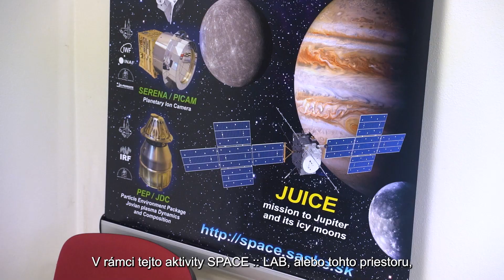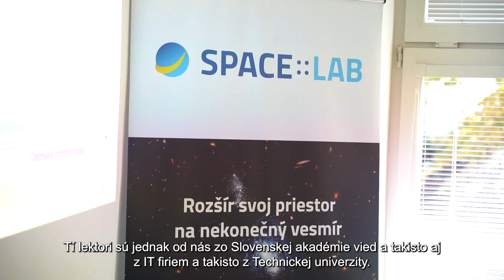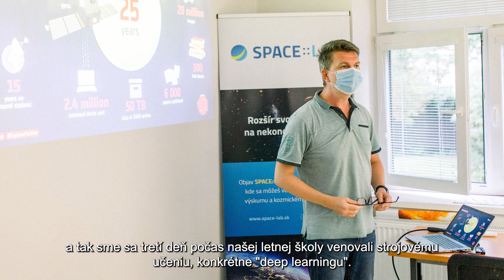SPACE :: LAB Summer School 2021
V uplynulých dňoch sa na pôde Ústavu experimentálnej fyziky SAV v Košiciach uskutočnil už tretí ročník letnej školy SPACE::LAB Summer School. Zapojilo sa do nej 20 účastníkov a účastníčiek, ktorých spája nadšenie pre vesmír, informačné technológie a vývoj softvérov. Tohtoročnou témou bolo prepojenie vesmírneho výskumu využívajúceho najmodernejšie IT technológie s cloudovými riešeniami a nástrojmi hlbokého učenia (deep learning).